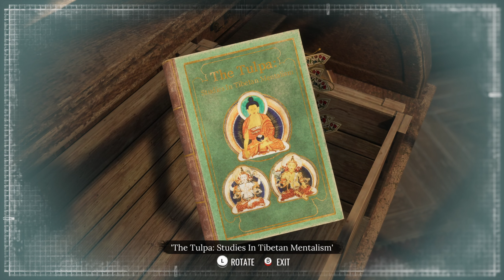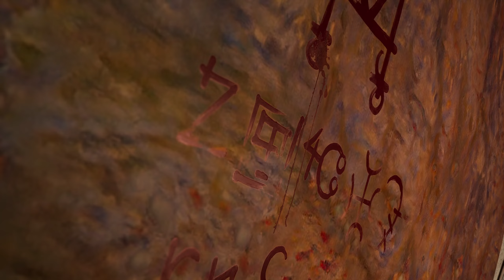#13 Rituaalimurha, Sherlock Holmes